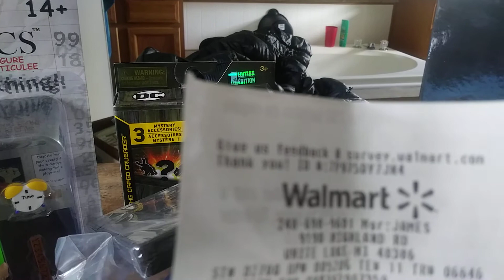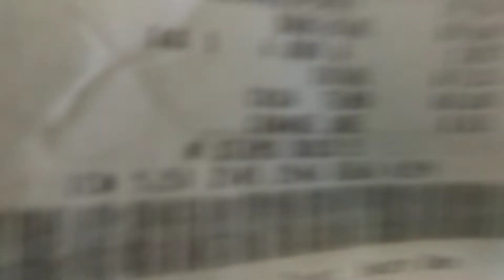My Cool Stuff I Got From Wal-Mart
I Am Happy With It